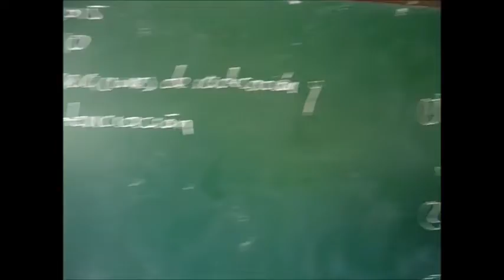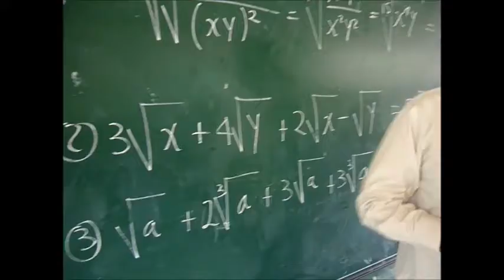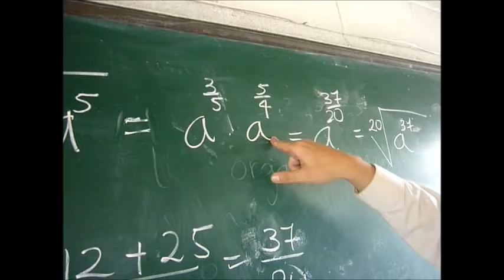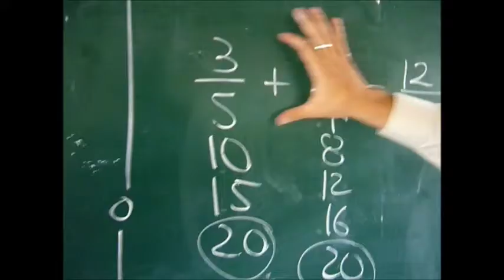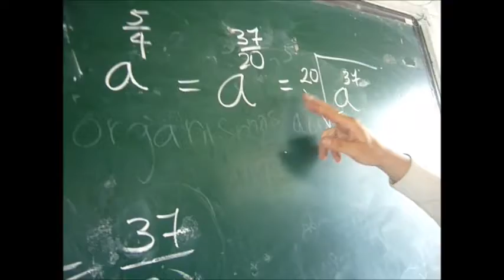RADICACIÓN DE EXPRESIONES ALGEBRAICAS